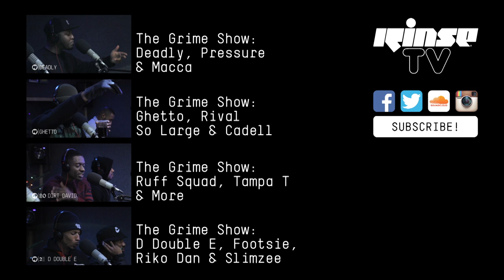Grime Show: Family Tree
Sir Spyro is joined by the Family Tree collective: MIK, Merky Ace, TKO, Ego, Ten Dixon & Grim Sickers

Catch The Grime Show with Sir Spyro on Rinse FM Sundays from 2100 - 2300.